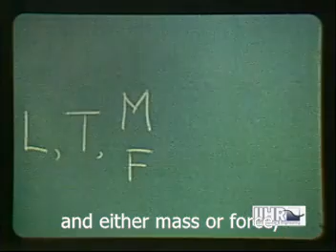Hunter Rouse Fluid Mechanics Film #1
IIHR Director Hunter Rouse was known worldwide for his leadership in fluids-related engineering and education. He has been called "the father of modern hydraulics." Starting in the 1960s, he produced a number of groundbreaking educational films on fluid mechanics, which continue to be used around the world.